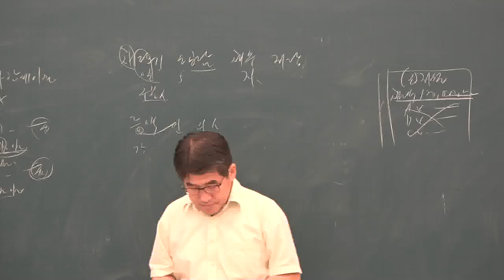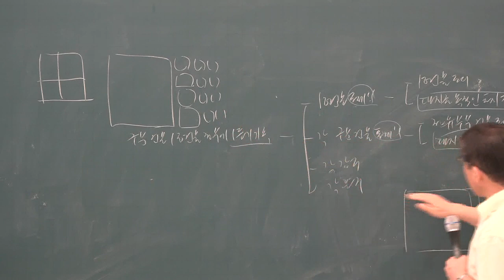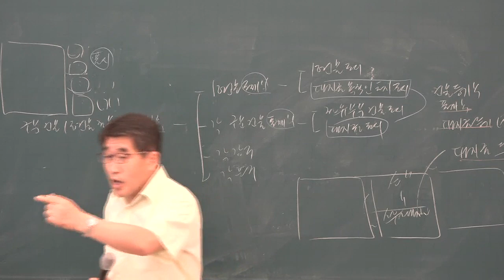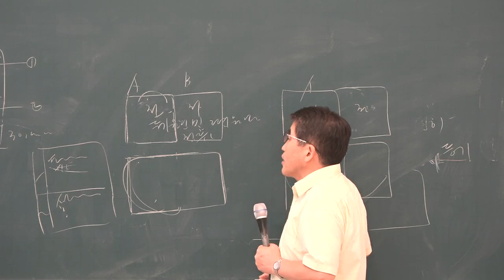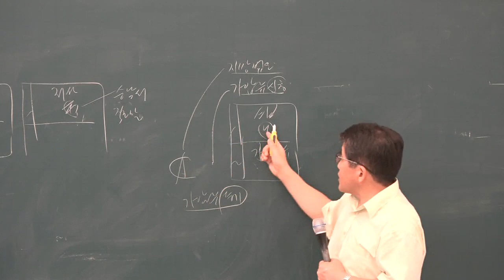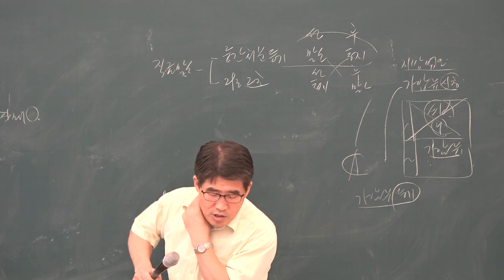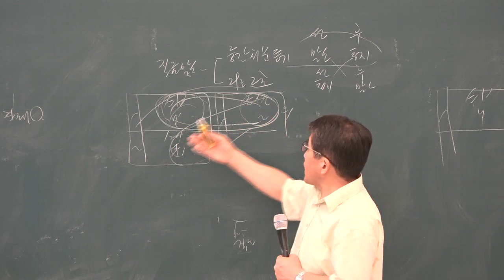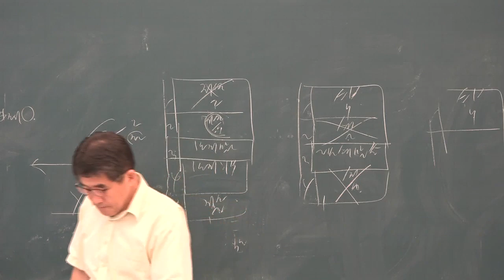[공전무] 2019년 공인중개사 부동산 공시법 문제풀이 8-15